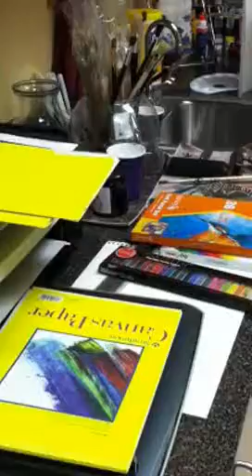Fusion Student in the Art Studio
A fusion student shows the artwork that she has been creating in her art class.